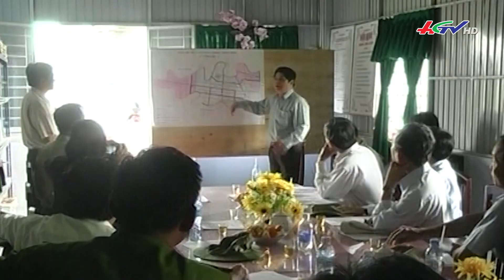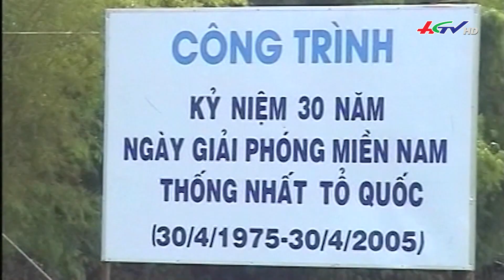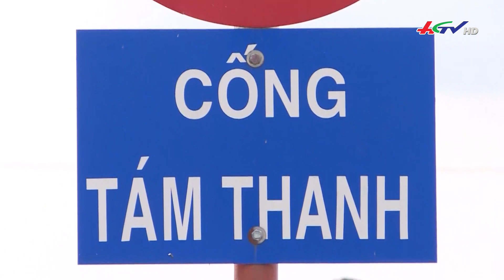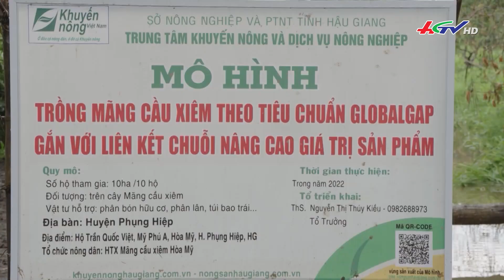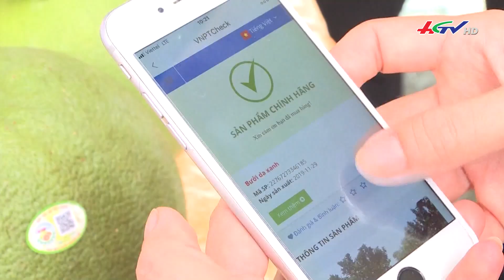Hậu Giang: Nông nghiệp vươn lên từ gian khó | Truyền hình Hậu Giang